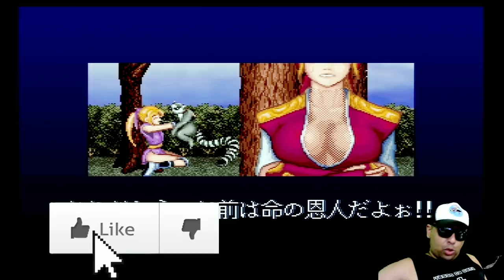Sengoku Blade - Samurais Voadores no Saturno (Inferno de Balas) EP.24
Fala galera, hoje vamos conhecer o game Sengoku Blade, também chamado de Sengoku Aces Episódio 2 e também conhecido como Tengai. São muitos nomes para o mesmo game, mas a boa notície é que o jogo é muito bom e vale à pena conhecer, sendo você um fera em jogos de nave, ou apenas um jogador casual nesse estilo.
Você conhece este jogo? Então vem com o tio...